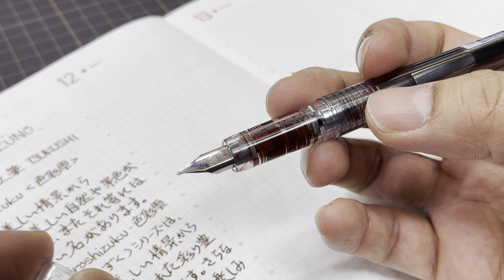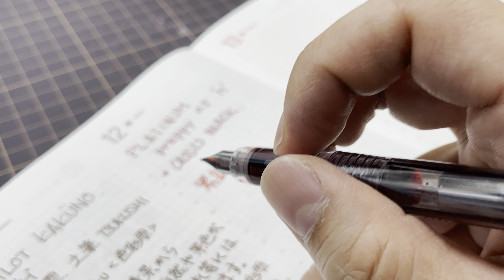これで、税抜300円。どう考えてもコスパ最強だよね。（コンバータは別売）【文具王の作業動画】今日の筆記具「プレピー05＋カシスブラック」プラチナ万年筆 2021年02月12日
プラチナ万年筆　プレピー

プラチナ万年筆　ボトルインク　カシスブラック